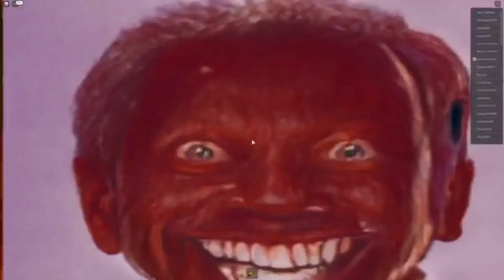Gloez Promotional Video (Description)